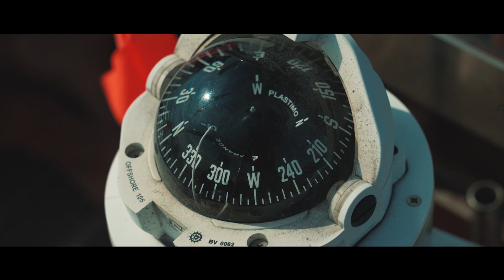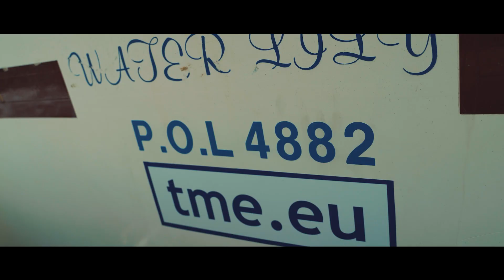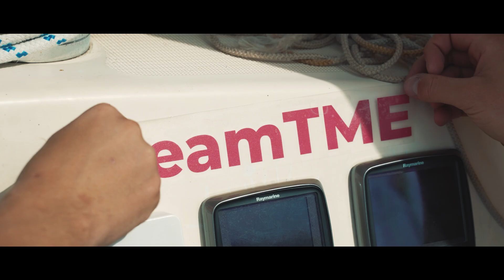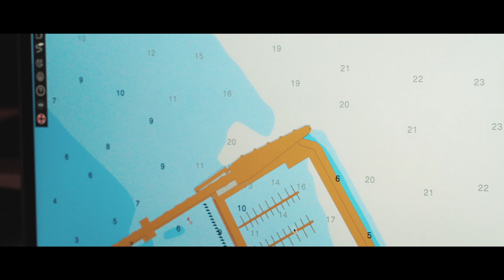🌍 O dwóch marzycielach, którzy postanowili opłynąć świat.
To opowieść o Danielu i Mikołaju – młodych żeglarzach ⛵, którzy stoją u progu niezwykłej przygody. Nie wiedzą jeszcze, jak potoczy się ich podróż, jakie niespodzianki przyniesie im morze 🌊, ale jedno jest pewne: zrobili pierwszy krok. Tak samo jak Zbigniew i Adam Kuczyńscy, którzy zaczynając od małych, lokalnych działań, stali się globalnymi liderami w dystrybucji komponentów elektronicznych.
Kluczem do sukcesu była zwykła odwaga 🚀.

Daniel i Mikołaj również postanowili chwycić los w swoje ręce 💪. Dzięki determinacji, pasji i odpowiedniemu przygotowaniu, są gotowi zmierzyć się z największym z wyzwań – opłynięciem świata 🌏.

EkipaTME dołączyła do nich na chwilę, by zanurzyć się w ich świecie, posłuchać ich historii i wspólnie zrealizować poniższy film. Mamy nadzieję, że pomożemy Wam zrozumieć, dlaczego TME postanowiło stać się częścią tej inspirującej podróży 🌊⚓🚤.

Przedstawiamy zatem początek historii o wielkiej odwadze, pasji i spełnianiu marzeń ✨. PS. Bądźcie gotowi na więcej! 🔜